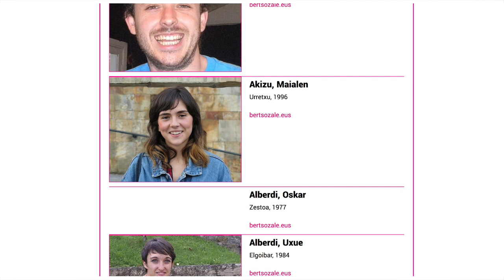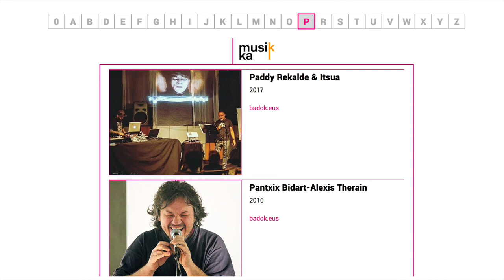'Sortzaileak.eus' proiektua aurkeztu du Gotzon Barandiaranek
| Euskal sortzaileen sareko katalogoa sortzeko BERRIA Fundazioaren BERRIA beka jaso zuen Gotzon Barandiaranek 2016an, eta kultura adierazpide guztietako 1.942 sortzaileren datuak, irudiak eta estekak jaso ditu Sortzaileak.eus atarian.